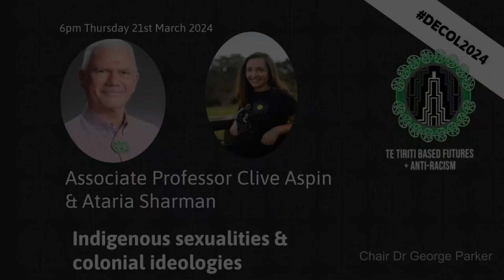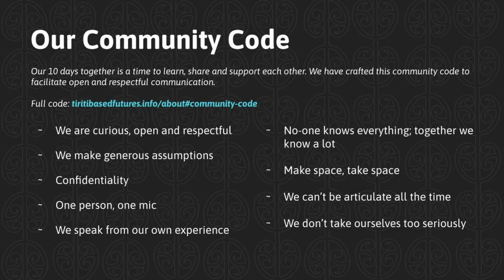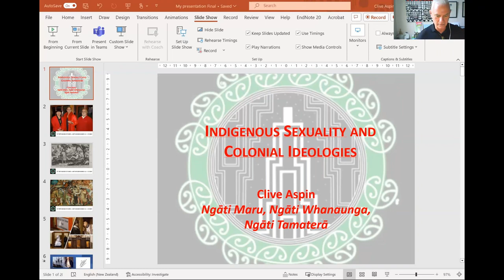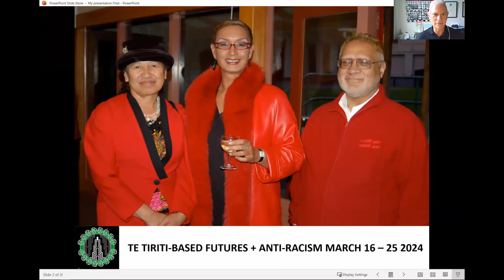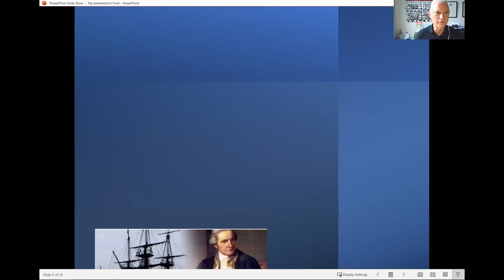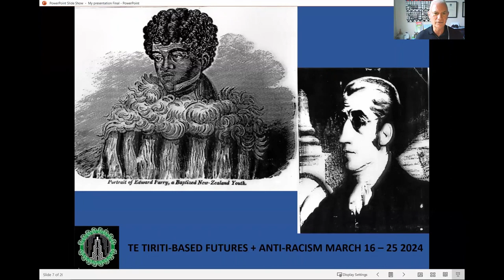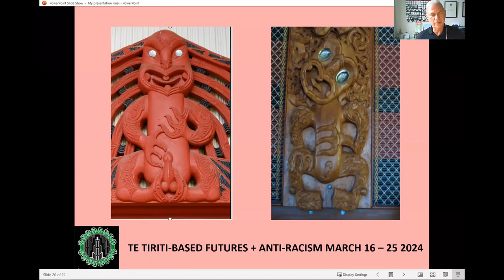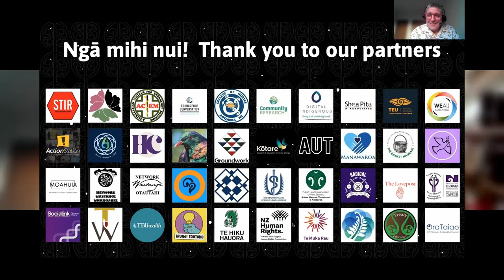Indigenous sexuality and colonial Ideologies webinar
Indigenous sexuality and colonial ideologies

6:00pm Thursday 21 March
Kaikōrero:
Dr Clive Aspin, Ataria Sharman
Ringa hāpai:
Dr George Parker
Based on our current understandings, it is reasonable to assume that sexual diversity has been a feature of human society since the beginning of time. Despite government sanctioned efforts to regulate, control and monitor sexual behaviour, expressions of sexuality, desire and behaviour continue to be major contributors to indigenous health and wellbeing. For indigenous peoples living in colonised societies, these regulations have sought to render invisible and perverse that which has been part of the rich tapestry of indigenous sexuality and identity for thousands of years. In this talk, I will discuss how we can harness the rich reserves of contemporary and historical understandings of indigenous sexuality to enhance health and wellbeing of Māori and other indigenous peoples.

Out of respect for our kaikōrero and ringa hāpai, we have not translated karakia, pepeha from Te Reo Māori to English.